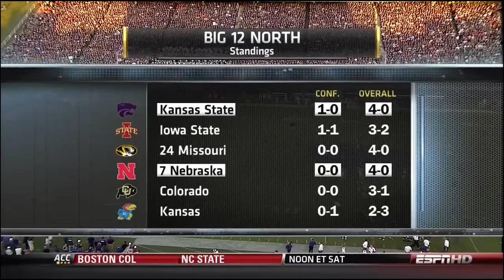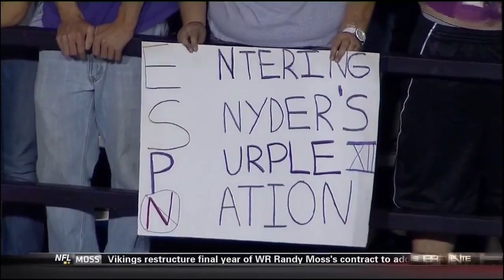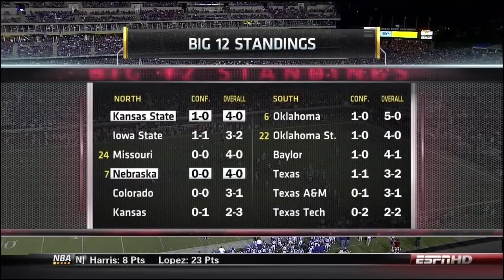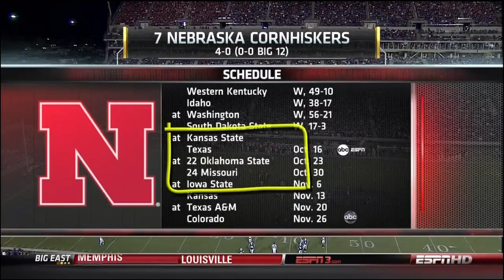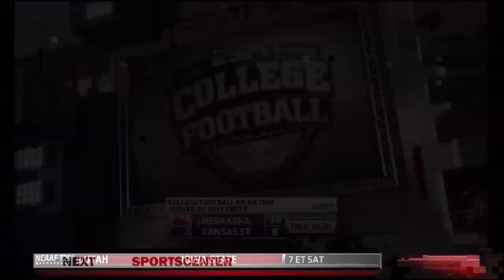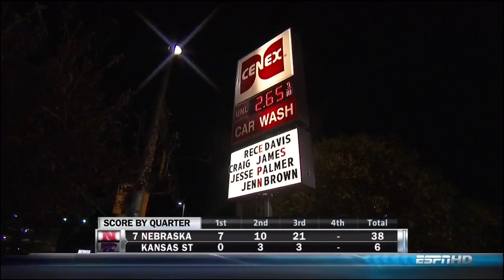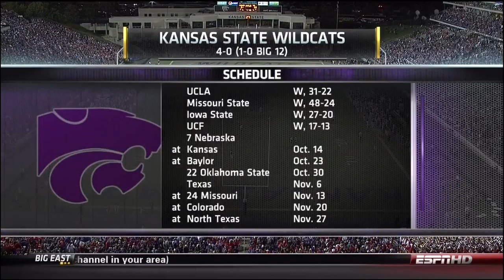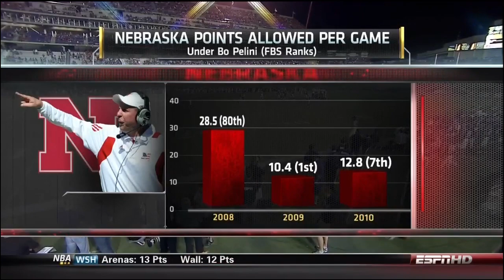2010 - Nebraska at Kansas State